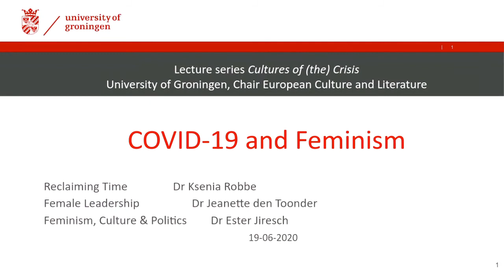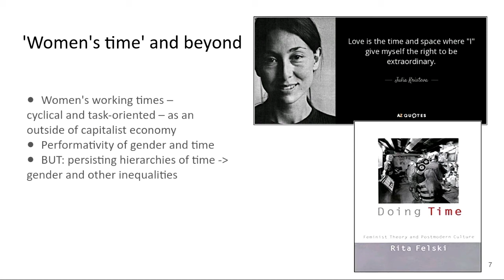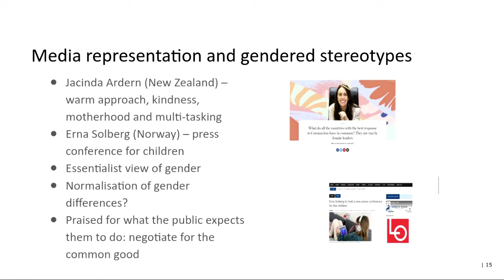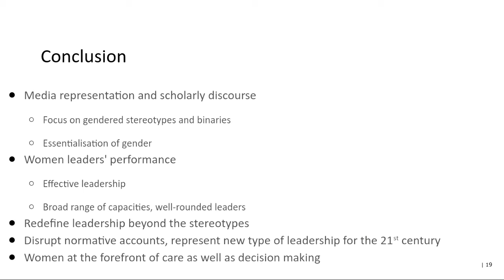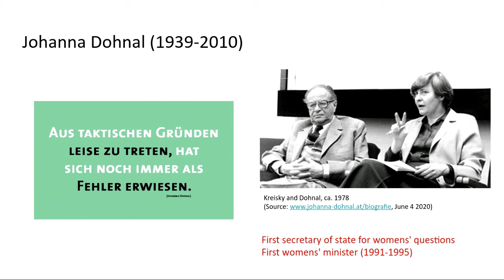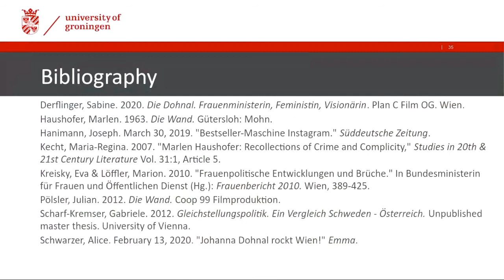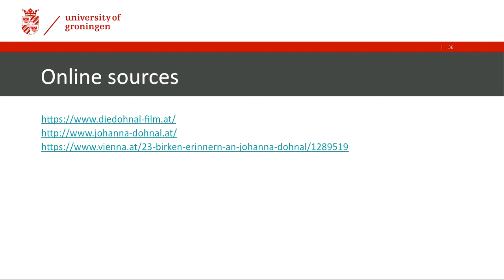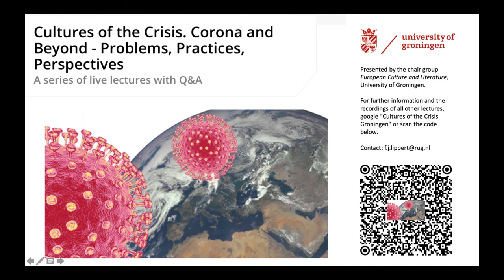Cultures of the Crisis - Lec. 8 - Robbe, den Toonder & Jiresch - Covid-19 and Feminism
Covid-19 and Feminism
by Dr Ksenia Robbe, Dr Jeanette den Toonder and Dr Ester Jiresch
Host: Dr Florian Lippert

This is the eighth lecture of the series "Cultures of the Crisis. Corona and Beyond - Problems, Practices, Perspectives", presented by the chair group  European Culture and Literature at the University of Groningen.

As numerous discussions of the current pandemic's social effects point out, inequalities of gender are amongst those problems which this crisis has brought in sharp relief, and, in some cases, has exacerbated. This lecture will discuss different gender-related aspects that are central to reproductions and transformations of inequality.

We will begin by considering the ways in which the categories of care and time have been engaged in mediated discourses of COVID-19. The tropes of self-care or fictions of excessive time circulated in the media are indicative of the ways in which inequalities are reproduced. Feminist critique of time and gender can provide useful insights into the processes of cultural reproduction such as the one we are facing and participating in these days. This discussion will focus on how feminist critique can be engaged to elucidate and counter contemporary inequalities that can be understood in gender and intersectional terms.

The second part of the lecture focuses on gender representation in expert groups and on decision making levels. If women are for a large part underrepresented at these levels, a small group of female leaders received a lot of media attention because of the effectiveness of their handling of the COVID-19 crisis. These women leaders could be taken as an example to increase women's participation and leadership not only during times of crisis, but also in times of stability.

The third part of the lecture analyses how art is dealing with political issues and how it can contribute to solutions for and transformations of inequality. Connecting to the topic of female leadership, we will discuss relevant cultural practices that are strongly linked with politics and deal with the negative and positive sides of successful feminism in a powerful way. Analyzing the role of culture as a political tool as well as a potential for social change, we will highlight the case studies' relevance for furthering feminism.